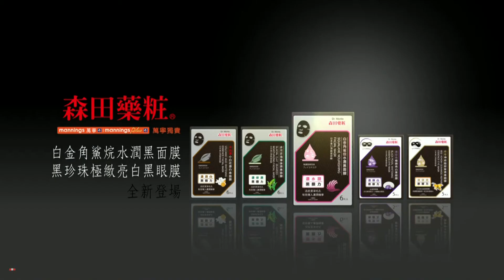[香港廣告](2017)森田藥粧(16：9) [HD]